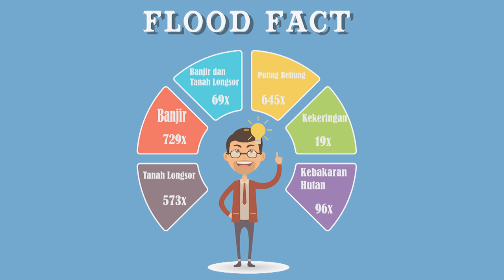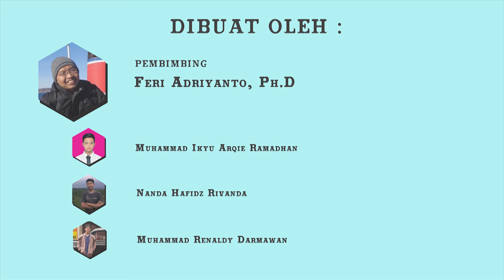[TECHNOCORNER2018] - Mampet.ga - Mampet.ga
Mampet.ga memiliki fungsi untuk mengatasi masalah pemerintahan dengan memperkecil jumlah bencana terutama pada banjir dengan mencegahnya.

Freepik.com
bnpb.cloud
Net TV